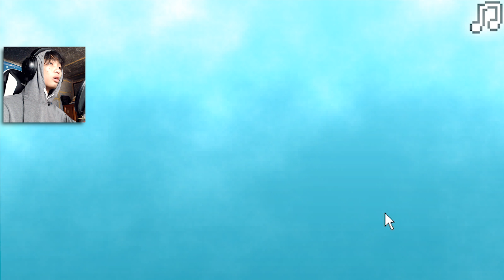TA CÔ ĐƠN ĐÃ 400 NĂM!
Một tảng đá kì lạ!?

▶Theo dõi tớ trên Facebook nhé!